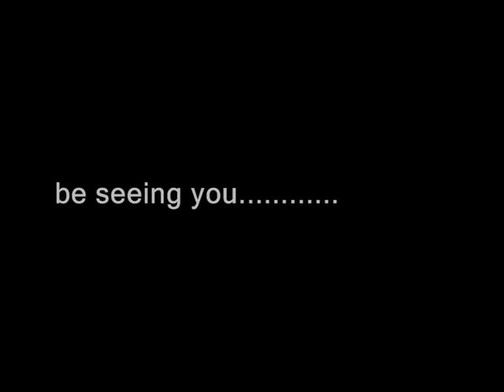=KT= REDEEMER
A very odd place for a CO to put spawns.